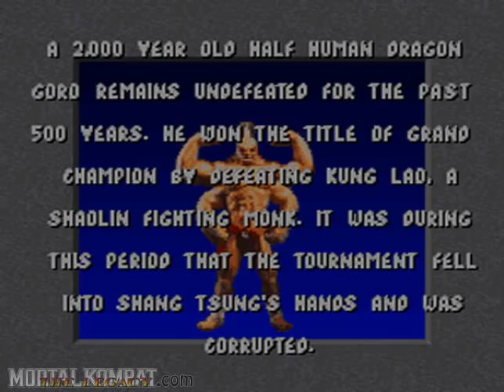Mortal Kombat (1992) - SNES - Story